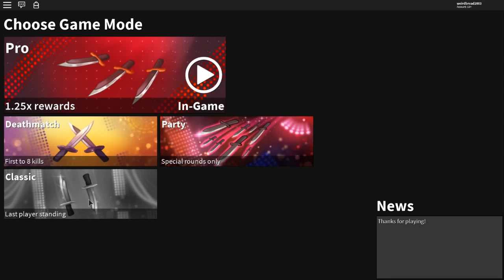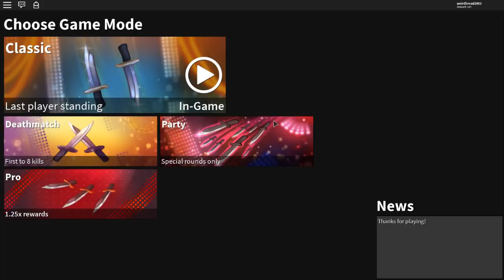COMMON TO DREAM KNIFE SERIES! *EPIC NEW SERIES AND IT'S FUN!* (ROBLOX ASSASSIN BEST FUN SERIES EVER)